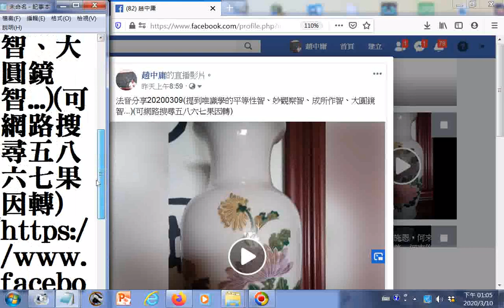法音分享20200309提到唯識學的平等性智、妙觀察智、成所作智、大圓鏡智 可網路搜尋五八六七果因轉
有求孔孟聖道三寶心法就不枉費今生來世間。世間財世間用--生不帶來，死不帶去，或是給以後不相識的人用，但是得三寶心法卻能帶著走，在世能逢凶化吉、躲劫避難、改變命運，壽終能超生了死，離苦得樂，智者切莫入寶山而空手回。